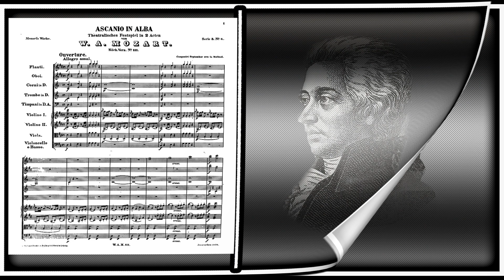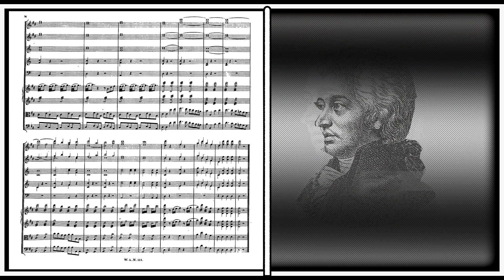Todo Mozart/Ascanio in alba.Obetura.Partitura